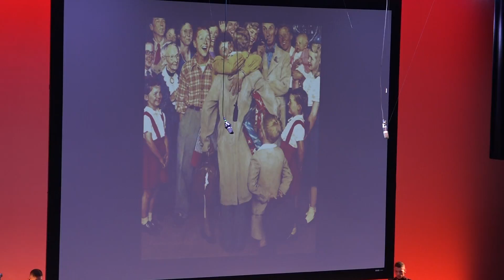Pacific Band Toys for Tots - 2016 - Reflective Music for the Season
Warriors help us reflect on the season.
Sorry - bit of an eye challenge in first piece.